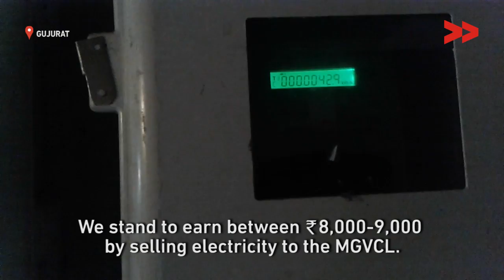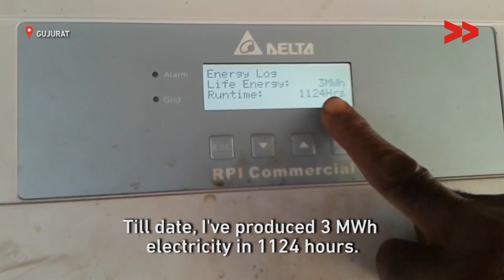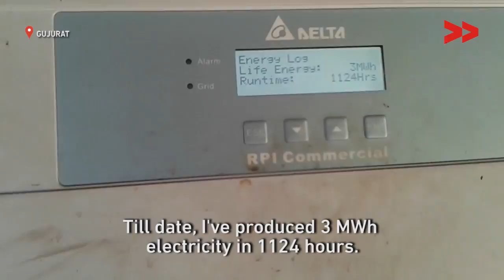Solar Energy, a Cash Crop for Gujarat Farmers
Six farmers form the country's first solar cooperative society
"Even if my crops fail, I still can survive by selling solar energy to the state grid," says a relaxed Phodabhai Parmar, a 72-year-old farmer. Phodabhai has broken free of his dependence just on agriculture for livelihood, since becoming a member of India's first 'solar cooperative society' set up in the small village of Dhundi in Gujarat. He, along with five other farmers, came together to create Dhundi Solar Ujra Udpadak Sahakari Mandali (DSUUSM), the solar cooperative supported by International Water Management Institute (IWMI) and sell electricity at Rs. 7.14 per unit.

India's sunny environment is the answer to becoming a potential solar energy leader as the country as India has about 300 sunny, clear days with the potential to produce up to 5000 trillion kilowatt-hours (kWh) per year. Let us choose a clean, bright future from the grassroots like the farmers of Dhundi have chosen, to make a sustainable contribution to the country, earth and our future generations.

Video by Yashodhara Salve | Article by Sangeeta Rane

Take action for a more just global media by sharing their videos and joining in their call for change.